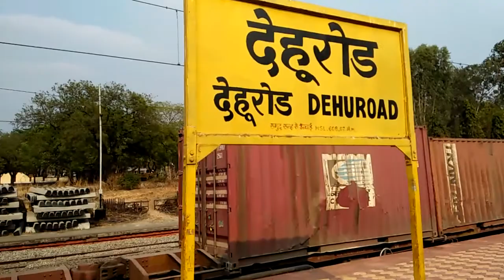DEHUROAD STATION NEAR BY PUNE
PUNE city near station